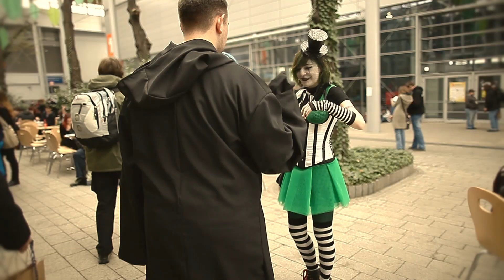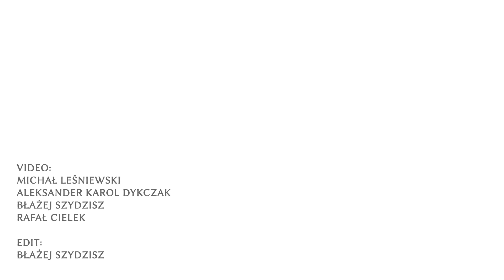Graham Masterton about Pyrkon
Zapraszamy do obejrzenia wywiadu z Grahamem Mastertonem, który opowiada o swoich wrażeniach z Pyrkonu 2013 w Poznaniu!